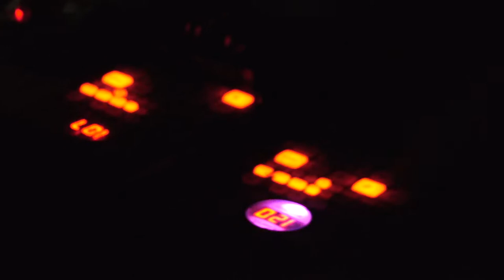Pod Blotz - 2018 Dec. 12 - Live at Sediment - Richmond, Virginia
Pod Blotz from Los Angeles, California at Sediment.